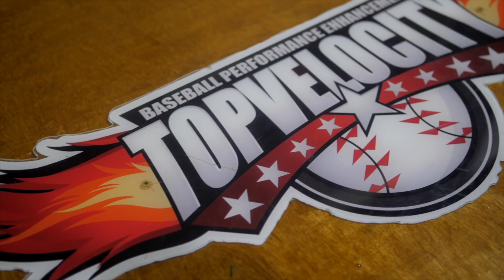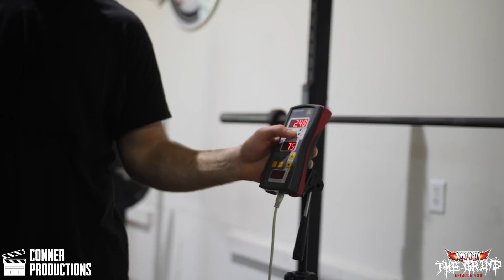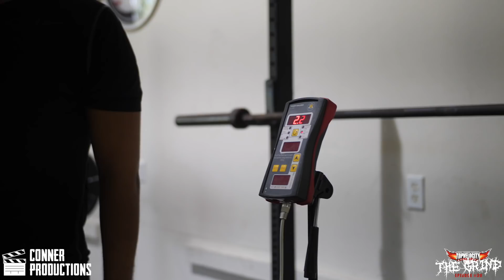Using Biometrics to Add 5-10+mph to Your Fastball - Ep 30 The Grind